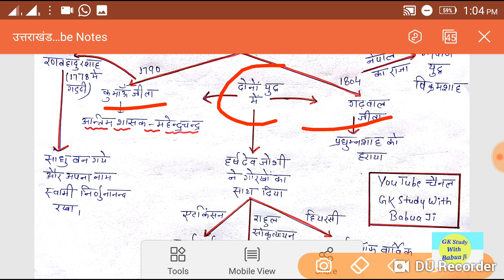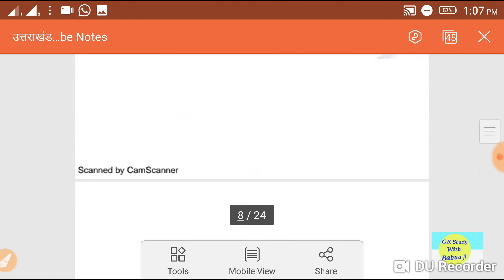गोरखा शासन में क्या क्या पढ़ना होगा ? आप भी तब तक तैयार रहिये ..